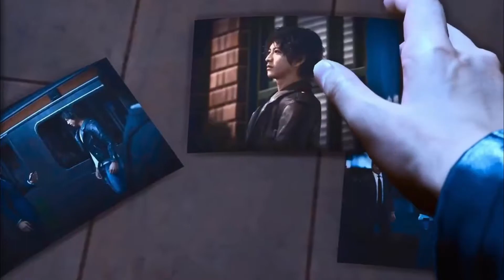10 Super JUEGOS de MUNDO ABIERTO para ANDROID (sin conexión)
Hoy te traigo juegos de mundo abierto para Android y que podrás disfrutar sin tener conexión a internet